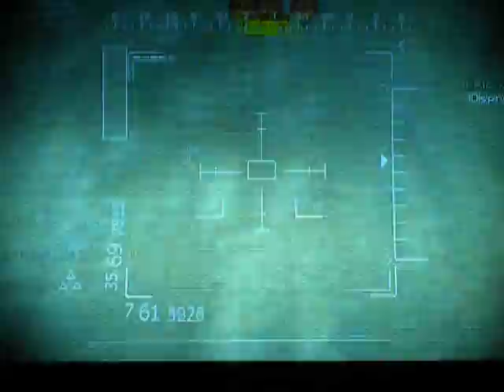MW3 36-0 Ep1c Clan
This was a game i was playing online with a bunch of my clan members. Please dont dislike this video. and no it is not fake, this is a real online match.